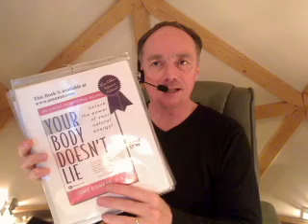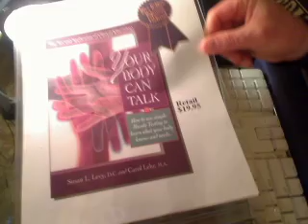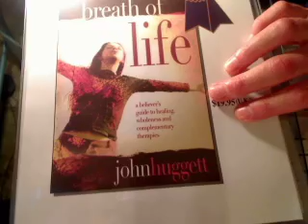510 20 02 Recertification - Assignment